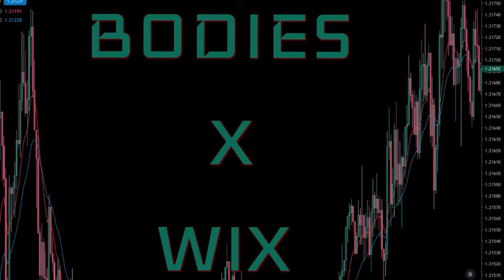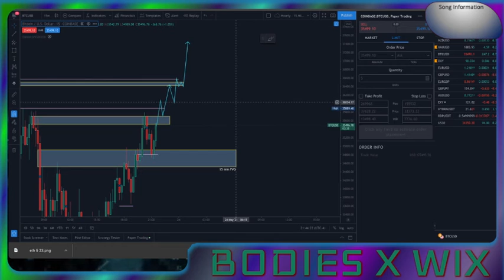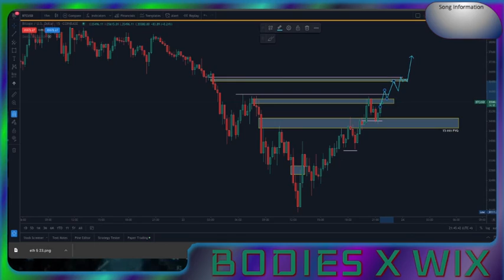BTC after the big drop. Giving us positive Technical SmartMoney Analyisis. May 23, 9 pm CST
It's only $3/month. Do needless things? Candy, Junk Food? I do, A lot. But I’ve started, taking note of the and instead of buying these, I buy bitcoin when It’s a decent price. $3 junk, not. millionaire. $3/month could help change your life, I don’t have all the answers. But I have enough to point you in the right direction. You’ll be the first to access da Telegram signals group.

Bitcoin wallet: 1PcurETAXGwAgYzsdcye19ppP7gMRGujmh

CrytpoTraders
Earn Money with referrals for Crytpo Exchange Get.io
Binance.US Referral ID: 52479512
Coinbase-Get $10 in free Bitcoin when you buy or sell $100 worth of crypto on Coinbase if you've never signed up for CoinBase.

I'm always sharing my love of trading and investing so check out these services.

Earn money with MT4 Brokers with my referrals
-Need a Broker?
-Also, MogaFX is a premier Broker for Forex and Metals with great spreads and a $50 reward for signing up with a VIP account and trading an accumulative 20 lots Or, make money by bringing your friends to MogaFX

Brand new to Investing?
- Get Stash to slowly invest and build a portfolio, it also gives you really cool lessons about the market, savings, terminology, etc. so you don’t feel left out.
- Acorns rolls your change into an investment program of your choosing. Plus you cn se-up recurring deposits
- RobinHood app - Claim a free stock on Robinhood when you open an account using this link. You dont have to buy an entire stock, only why you afford. It’s great for beginner
- WeBull: $100 deposit and you get. Random stock to start, the more people you refer, the more stocks are added as a bonus instead of money.